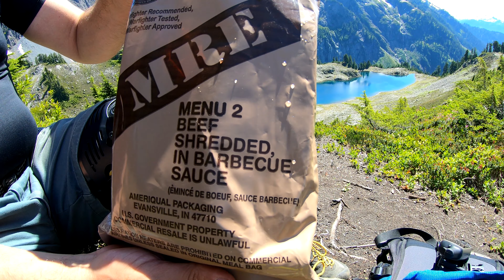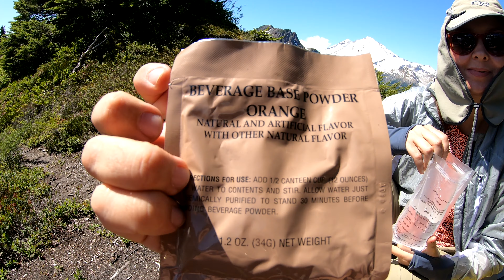Lake Ann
Our summer hike to Lake Ann, July 2019.
Lake Ann located in Washington National Forest area.
We were happy to start a bit early and stay on sub-alpine altitude to avoid swarms of flies and mosquitoes.
This hike give great opportunity to see Mt. Baker NE face and approach West glaciated wall of Mt. Shuksan.
Also we enjoyed our lunch time, eating MRE pack :)